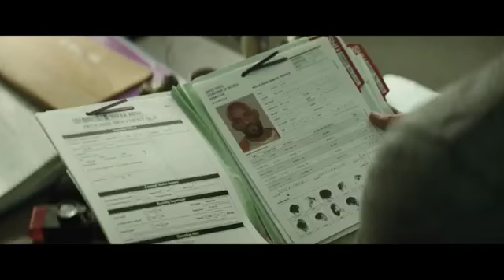Trailer #2 de 'Suicide Squad' (2016) - Subtitulado Español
2º trailer de 'Suicide Squad' (2016), subtitulado en español